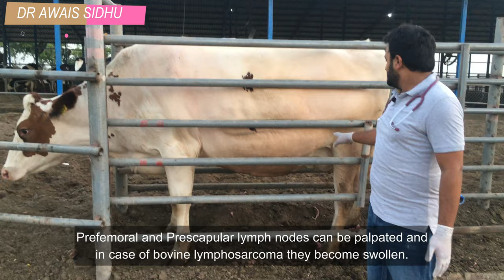physical examination of cow || Clinical examination of the cow || Healthy cow check-Up.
physicals and clinical examination of healthy and sick calf

In order to perform a complete physical examination of cow, proper restraint is required. Observe the cow from a distance first. Prior to restraint, reluctance to move, arched posture, abducted elbows, stilted gait, and teeth grinding are positive indications for pain.  Cattle are extremely stoic to pain, but occasionally cattle with acute pain may kick at their abdomen.  Examine the head for symmetry and observe head position and any cranial nerve deficits.  Assess body condition from the rear and observe the abdomen for contour and distention.  It is equally important to get all the details of the case in hand by either asking questions or allowing the owner, manager, or farm staff to contribute information.  When performing a physical examination a strict sequence of  procedures should be followed beginning on the left side of the cow.

Starting Point: physical examination of cow or Clinical examination of the cow

1. The first procedure is to get a urine sample.
2. The second procedure is to insert the thermometer. The pulse can also be taken at this point.
3. Next is the visualization of the vulvar mucous membranes
2) Auscultate Heart:
3) Auscultate Lungs:
4) Pings on the Left Side:
5) Auscultate the Rumen:
6) Examine Udder:
7) Rectal Examination:
8) Examine the Head:
healthy cow